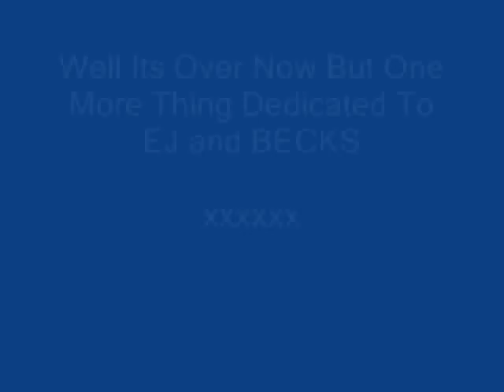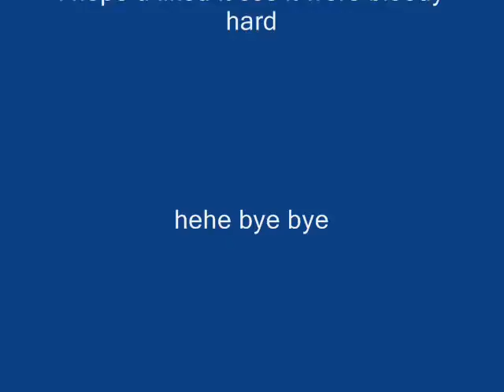Holyrood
me m8s